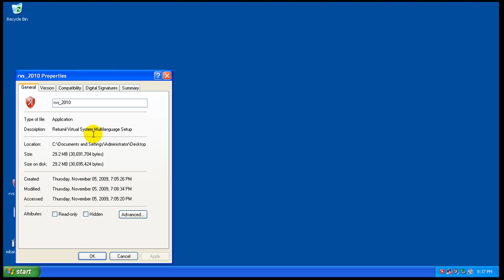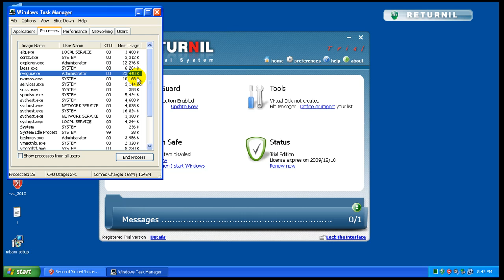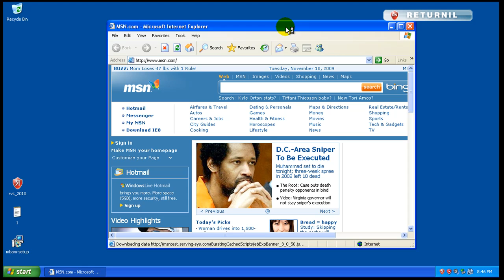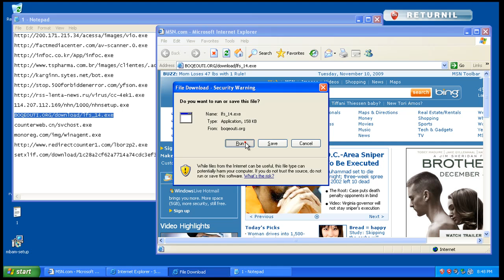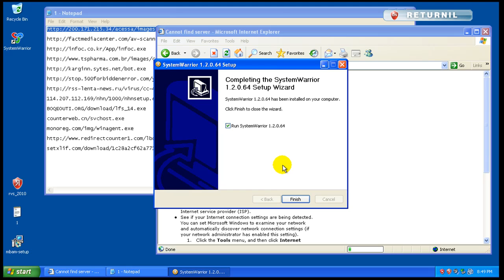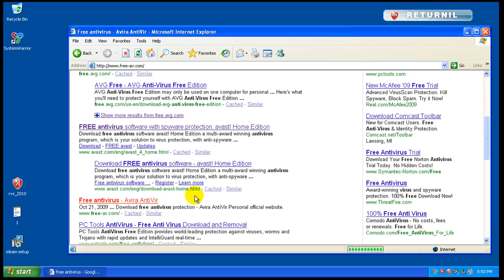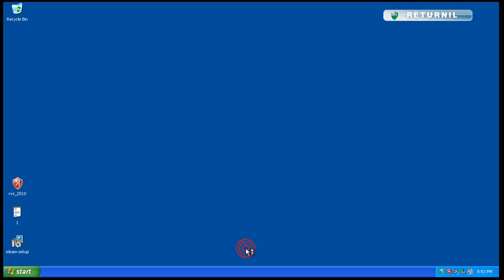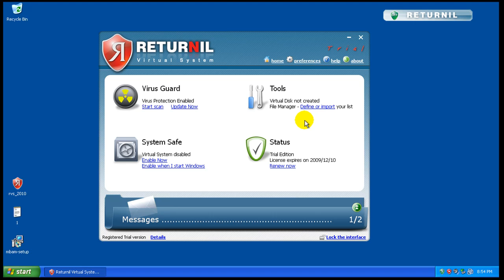Returnil Virtual System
Testing Returnil